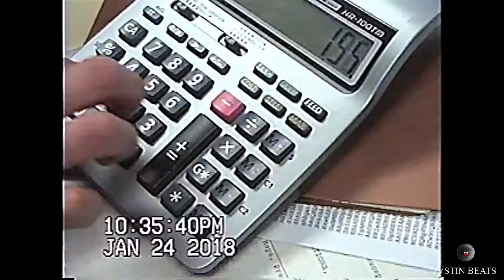Kanye West - King's Dead (Lift Yourself remix)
They decided that Kanye's marvelous verse on Lift Yourself was better than Future's verse and replaced it.

Credit to i-genius for the King's Dead instrumental.

LA DI DA DI DA, SHLOB ON ME KNOB
POOPY DI SCOOP

don't forget to lik n subskrib